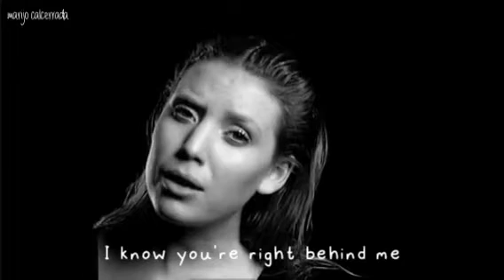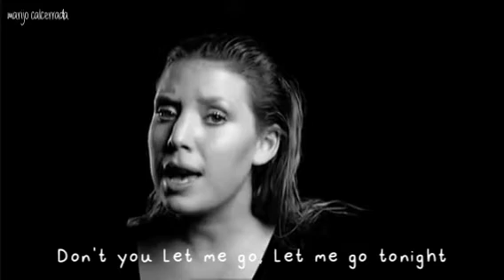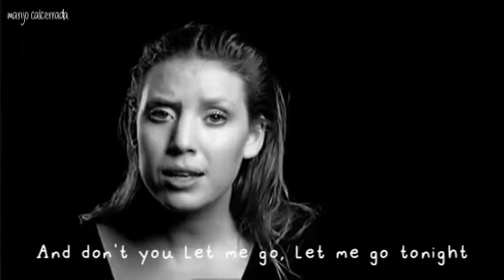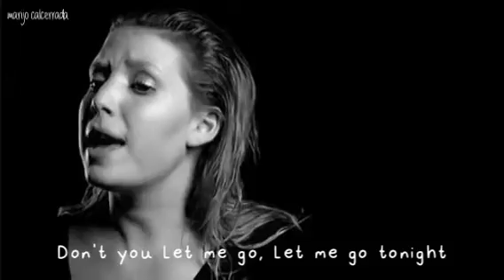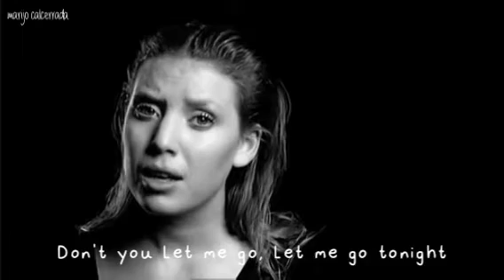Tonight • Lykke Li (Lyric video)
Del primer álbum de la cantante sueca Lykke Li, " Youth Novels", está esta canción "Tonight".

Yo me encargé de descargar el video con audio y todo y ponerle lyrics.

Letra completa:

Watch my back so I make sure
You're right behind me as before
Yesterday, the night before tomorrow

Dry my eyes so you won't know
Dry my eyes so I won't show
I know you're right behind me

And don't you let me go, let me go tonight
Don't you let me go, let me go tonight

Walk the surface of this town
With high heels above the ground
And high horses that we know
Keep us safe until the night

We know them all, I know it all
Stay put and play along
'Cause I'm looking for my friend
Now I got you, got you

Let me go, let me go, let me go, let me go

Canción: Tonight
Artista: Lykke Li
Álbum perteneciente: Youth Novels

Canción de Lykke Li. 🎶🌸
Lyrics de canciones. 🎶💞

marijo calcerrada